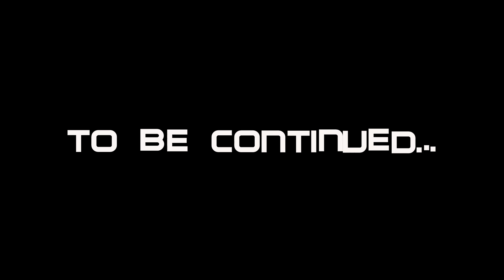New Champ Makes Monster Pro Wrestling History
Beautiful Blake Kannon is confronted by TY Jackson's partner in Wrestling Royal T, King B, and is challenged for the Ripper Title.

While it looks like King B is going to secure his crown, out of no where, a surprise enters the match, and makes a little Monster Pro Wrestling History, but who?

Check out the complete history of the Summer Ripper Series on the Backbreaker Media Youtube Page, and check out MPW Face Off, September 1, 7 pm, from the Alberta Avenue Hall in Edmonton.  Tickets available from any Monster Pro Wrestling Superstar